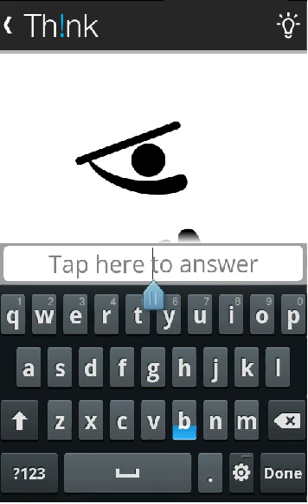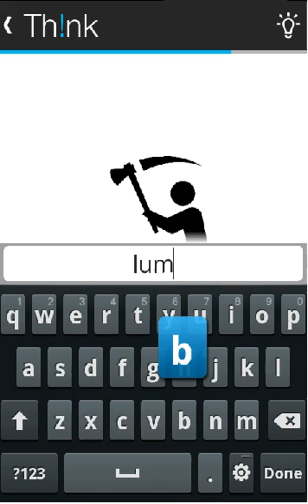Think Chapter 24 Answers Walkthrough